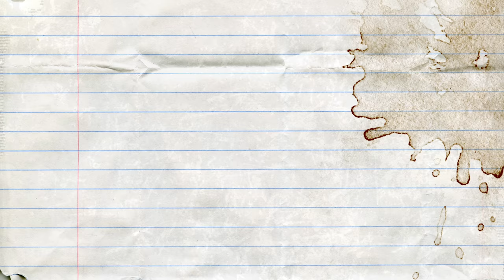Was ein Spoho nicht sagt - Hochschultagebuch 2.0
Typische Zitate der Studis an der Sporthochschule mal völlig verdreht stellen euch diese charmanten SpoHo-Studenten vor. Mit viel Augenzwinkern und doch einer großen Portion Wahrheit.

Ein Beitrag von Thomas, Leon und Walt im Rahmen des Hochschultagebuchs 2.0.

Hört sich nach einer guten Zeit an? Ist es auch!
Schau auf unserer Homepage vorbei, wenn du dich für ein Studium bei uns interessierst: